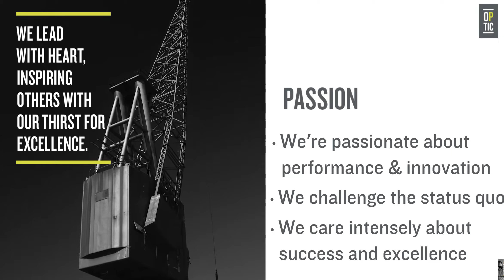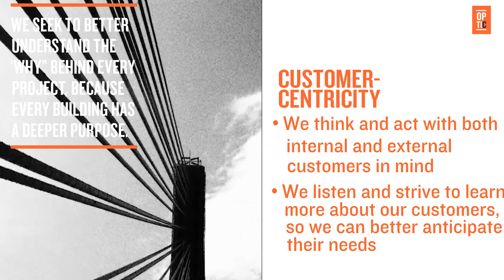OPTIC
Core values are vital to any team or organization’s success. Core values are the guiding “principles of conduct” that dictate behavior and action by everyone on the team or in the organization. Core values help people understand what is right from wrong; they help teams and organizations determine if they are on the right path and are fulfilling their “WHY”.
Simply put, they create an unwavering and unchanging guide on how we will work with each other, customers and partners. These are not values that change from time-to-time, situation-to-situation or person-to-person, but rather they are the underpinning of our company culture.
The Welty five core values of Openness, Passion, Teamwork, Integrity and Customer-Centricity are non negotiable and will
be the heart and soul of everything we do including hiring,
firing, and promotions.
 Each and every one of us is responsible for holding all of us accountable for each of these values, everyday in everything that we do.